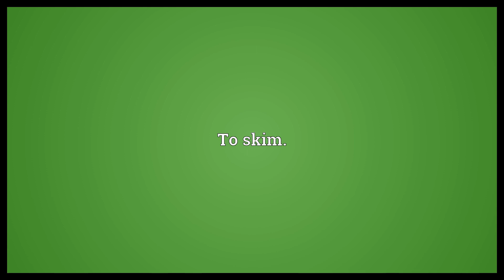Skud Meaning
Video shows what skud means. To hit.. To speed.. To skim..  Skud Meaning. How to pronounce, definition audio dictionary. How to say skud. Powered by MaryTTS, Wiktionary